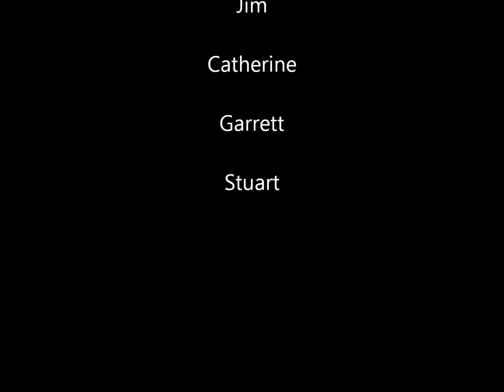snowboard mania movie 2015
Jim, Catherine and Garrett show off their micro snowboard jumps